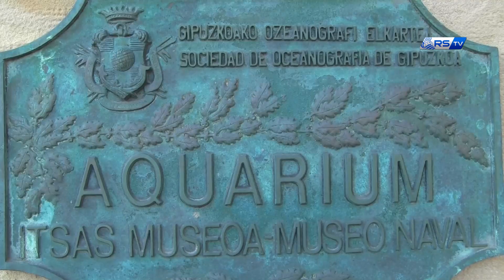Inmersión txuri urdin, Gaztañaga - Concha 08/04/2017